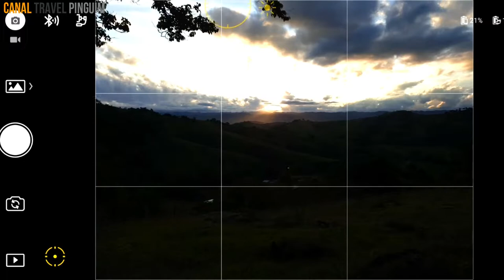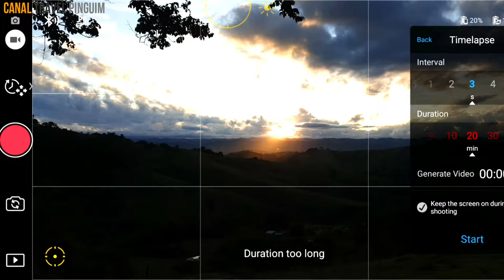Timelapse DJI Osmo Mobile 2 - Tutorial em Português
Tutorial completo do DJI Osmo mobile 2  em Português do Brasil com dicas sobre como usar o gimbal como estabilizador de celular.

Aprenda a fazer Timelapse, Hyperlapse, Moving Timelapse, Vertigo, Camera Lenta, e muito mais.  Nesse review eu mostro exemplos e de como usar o DJI Osmo app.

O novo DJI Osmo Mobile transforma seu telefone em uma câmera de telefone inteligente. Dois dos recursos mais poderosos do Osmo Mobile são o Timelapse e o Motion Timelapse. É assim que você configura o Osmo Mobile para capturar a passagem do tempo com um resultado melhor e mais fácil do que nunca.